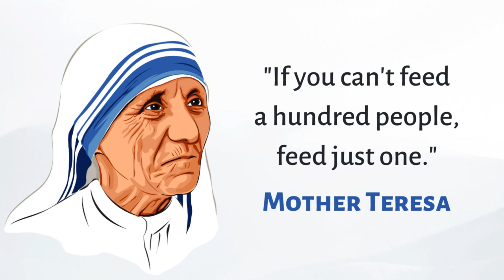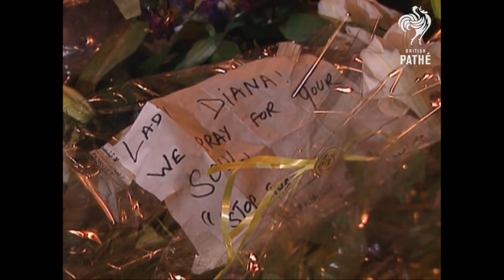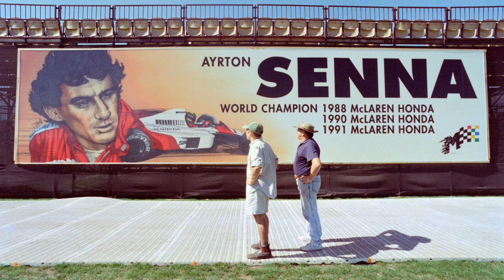Project on a famous life | Samples | Level A2 | New Forward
Project on a famous life

Choose a famous person and write a project about him/her. Find out about the person's life and make a factfile about them. Use pictures/videos to illustrate your project.

Mother Teresa of Calcutta was born in Albania in 1910. Her original name was Agnes Gonxha Bojaxhiu. She became a nun at the age of 18 and trained in Ireland. She then went to India where she taught in a girls’ school. She was so distressed by the poor and dying in the streets of Calcutta that, in 1950, she founded her own order, The Missionaries of Charity to help look after the sick and dying. In 1979 she was awarded the Nobel Peace prize. She died on September the 5th 1997, only a few days after the death of Princess Diana who, like many others, was inspired by her work.

Ayrton Senna, the Brazilian racing driver, was born in 1960 in Sao Paulo. His family were well off and so were able to finance his early career. He started driving Go Karts (small cars that drive only on special tracks and not on the roads) and became the South American champion in 1977. Не then moved to Britain and started racing Formula One cars in 1984. He joined the McLaren team and won three world championships, in 1988,1990 and 1991. In 1994 he was killed in a crash while racing at Imola in San Marino. He is considered to.be one of the greatest racing drivers ever.

Diana, Princess Of Wales was the daughter of Viscount Althorp (Edward Spencer) and was born in a house on the Queen's estate at Sandringham. As a child she played with the Queen's younger children and met Prince Charles. They were married in July 1981 in St Paul's Cathedral. Their wedding was seen on TV all over the world. Diana did a great deal of work for charity. Among the many causes she supported were children's charities, AIDS charities and the campaign to abolish landmines. She was very popular with the public and also with the media but her marriage was unhappy and in 1996 she and Prince Charles were divorced. On August the 31st 1997 she was killed in a car crash in Paris. A charity trust has been set up in her name to continue the work that was important to her.

Pablo Ruiz у Picasso is thought by many to be the greatest artist of the twentieth century. He was born in Malaga in Spain in 1881 and was the son of an art teacher, Jose Ruiz. He later used his mother's surname, Picasso, to sign his paintings. He spent much of his life in Paris, France, where he moved in 1904. He was a painter, designer, graphic artist and sculptor. In his long life his work moved through a number of styles. He started with a post-impressionist style and later, with Georges Braque, developed a style which became known as Cubism. During the Spanish Civil War he painted one of his most famous paintings, Guernica, when the Basque town of Guernica was bombed. The painting symbolises the horror of war.
Picasso spent his later years in the South of France and died there in 1973. His works of art are exhibited all over the world.